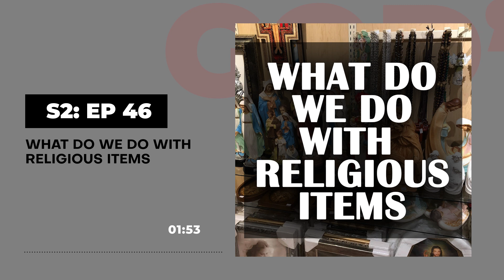God's Playbook : S2 Episode 46 - What do we do with Religious Items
What do we do with religious objects, items and images? Why do we have these items in our homes? Let's learn more about these special items on todays podcast episode with Fr. Rico.